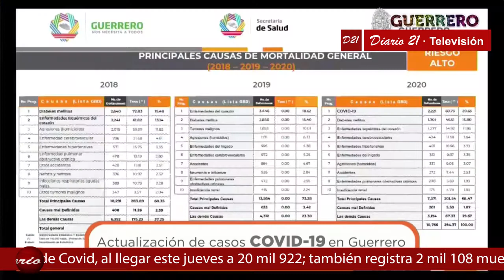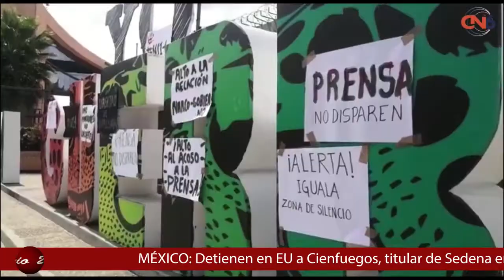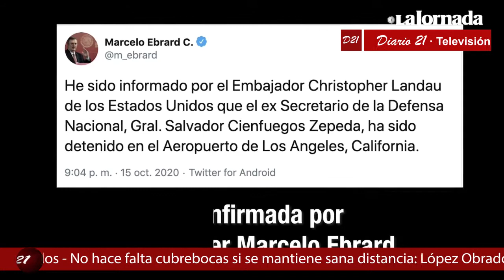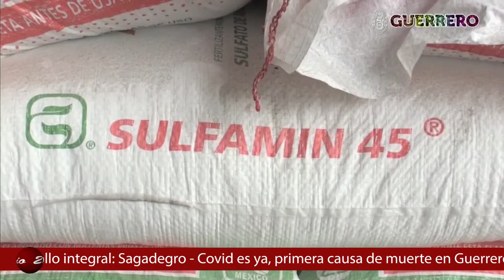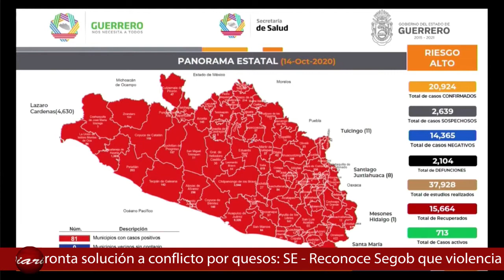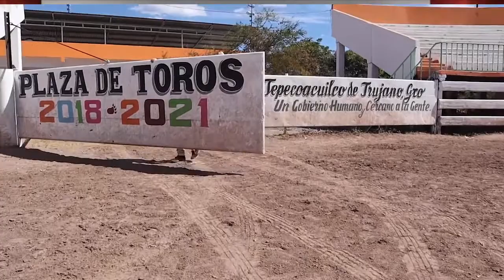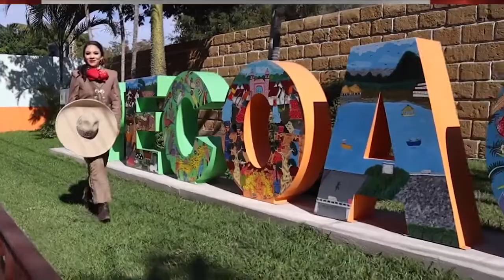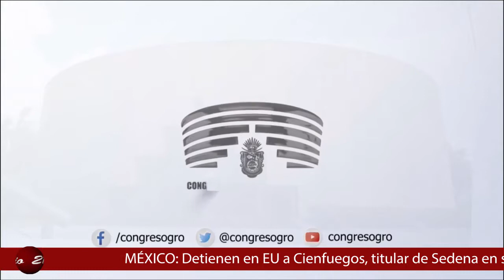Diario 21 Televisión - 16 de octubre de 2020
👉 Paquete Fiscal 2021 prioriza la salud de los guerrerenses: Calvo

👉 Covid-19 ya es la primera causa de decesos en Guerrero: De la Peña

👉  Establece gobierno estatal protocolo de atención a comunicadores de Iguala

👉 Le imputan 5 cargos relativos al narcotráfico al General Salvador Cienfuegos

👉 Detención del General Cienfuegos es un hecho muy lamentable, pero primero se tiene que probar que es culpable: AMLO

👉  Reprocha Coparmex falta de apoyo del gobierno federal a Guerrero